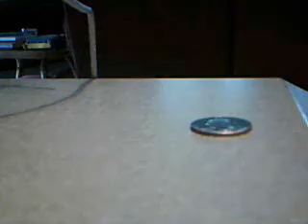Magic Trick 5: Coin Trick 3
Dissolve'd!